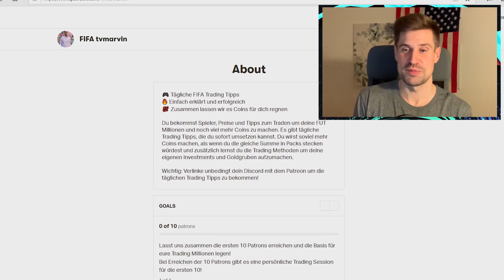FIFA 20 Trading Tipps 🙌 Heftige Headliners Flipping Liste zum nachkaufen 🦖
FIFA 20 Flipping Liste mit starken Trading Tipps zu den Headliners um Coins zu machen